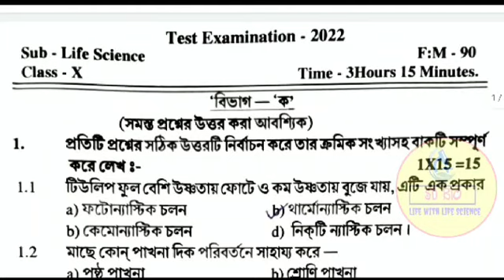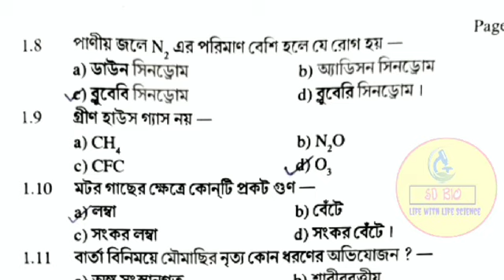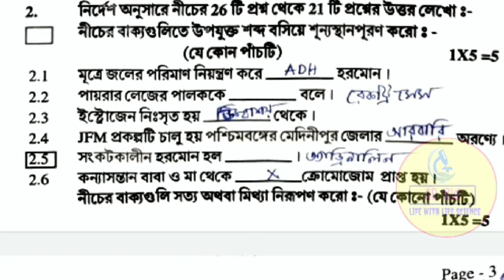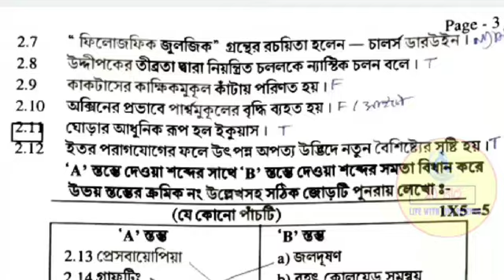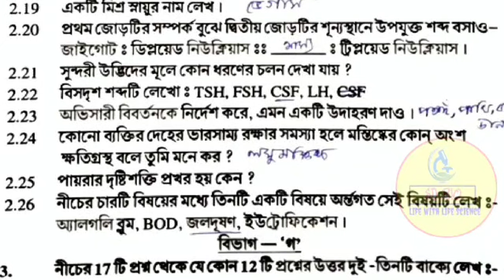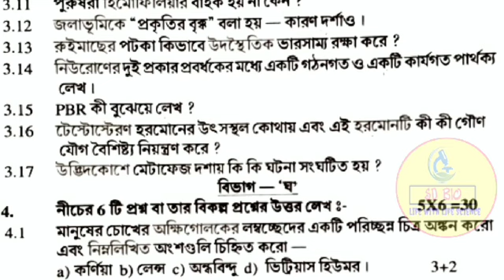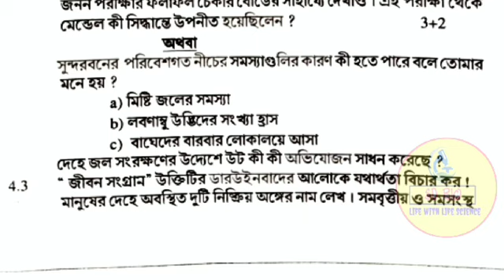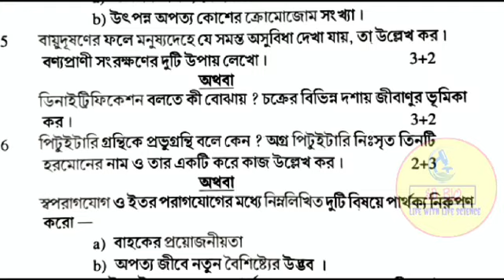Madhyamik Life Science Suggestion 2023 । Class 10 Life Science Suggestion 2023।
মাধ্যমিক সাজেশন 2023 জীবন বিজ্ঞান
life science suggestion for madhyamik 2023
life science suggestion 2023
life science suggestion class 10
life science suggestion
madhyamik suggestion 2023 all subject
জীবন বিজ্ঞান দশম শ্রেণির সাজেশন 2023
মাধ্যমিক সাজেশন
মাধ্যমিক সাজেশন ২০২৩
জীবন বিজ্ঞান সাজেশন 2023
জীবন বিজ্ঞান সাজেশন 2023 মাধ্যমিক

My YouTube gear :
Social Address..